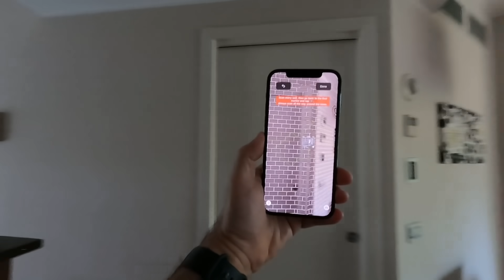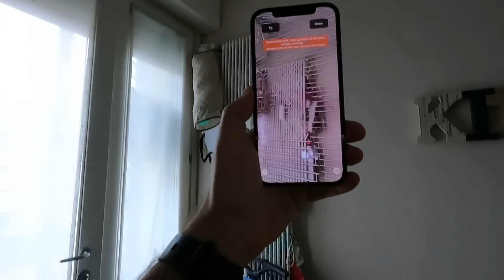iPhone 12 e 12 pro UNBOXING PRIME IMPRESSIONI e CONFRONTO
PREZZO AMAZON IPHONE 12
PREZZO AMAZON IPHONE 12 PRO

Fossi negli stati uniti direi: " i'm so excited!". Finalmente unboxing di iPhone 12 e 12 Pro. anteprima e differenze!